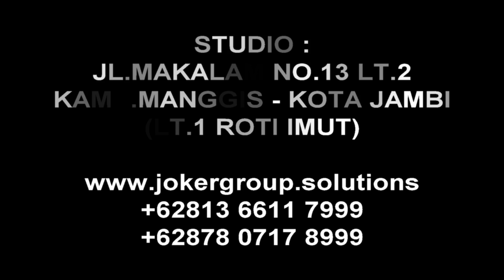PASAR ANGSO DUO BARU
LAGU BARU DAERAH JAMBI UNTUK BUDAK JAMBI, KITO SEMUANYO.
PASAR ANGSO DUO MASKOT KITO YANG JADI BARU!
NAK DIRESMIKAN PRESIDEN KITO LANGSUNG.
PAYO KANTI, KITO HAFAL DAN SEBAR LAGU KITO INI!